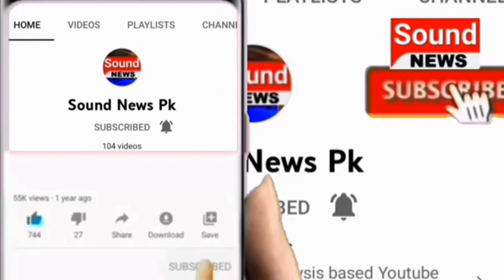Istifa Dy Kar Ghar Rawana| Sound News Pk